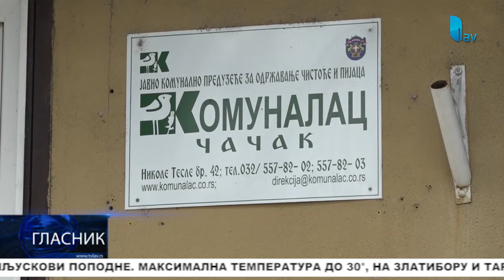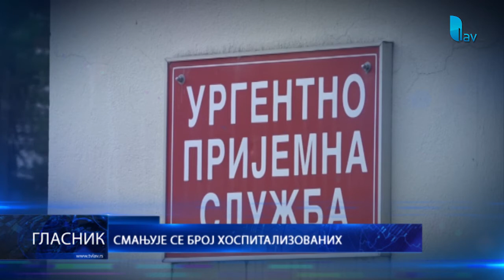GLASNIK 08.08.2020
STUDIO ČAČAK

Adresa: Skadarska 7/3, 32000 Čačak

STUDIO UŽICE